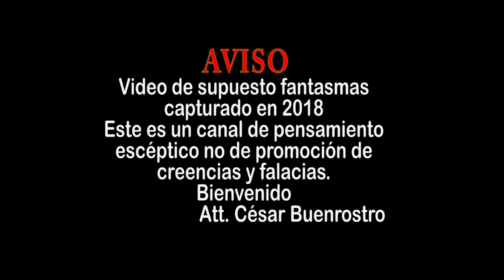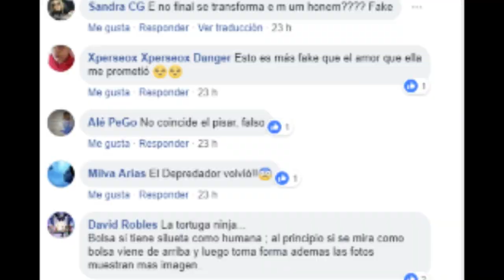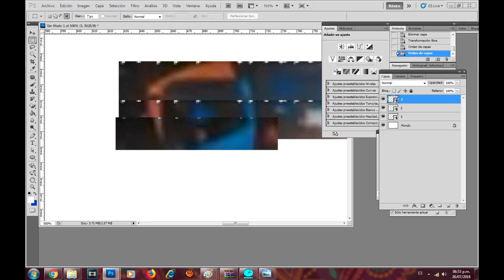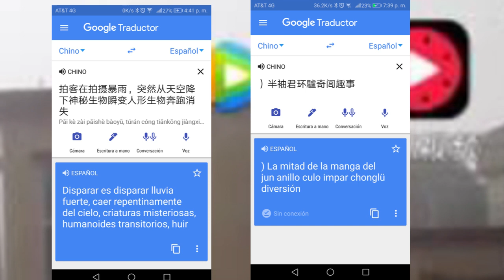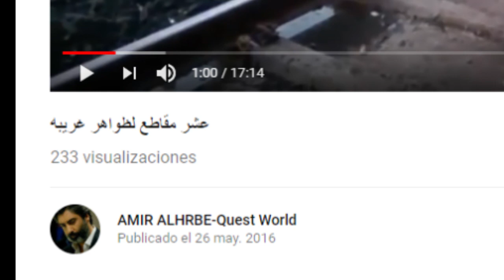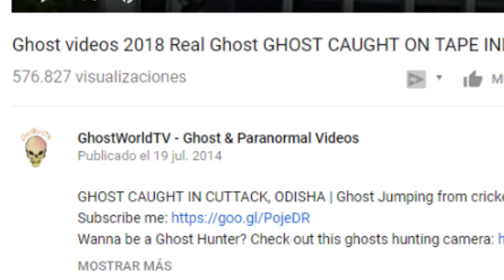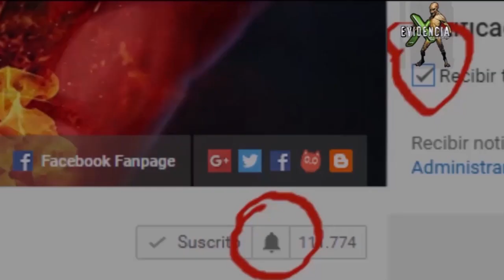FANTASMA CAPTADO EN AZOTEAS DE CHINA | ANÁLISIS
Con asistencia de Edgar Luis Gomez y Adrian San Juan esta es la investigación.

Misterios de México y el mundo. historias y leyendas. Documentales  e Investigación Objetiva

Banco Azteca César Buenrostro Trujillo  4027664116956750
Cuenta  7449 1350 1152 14
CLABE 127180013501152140